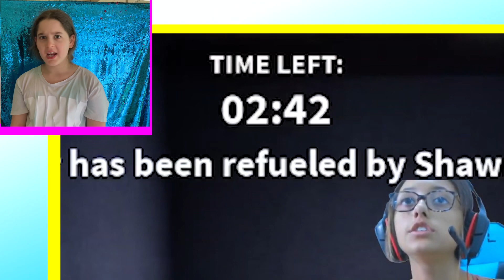ROBLOX GUESTY Chapter 3 FGTeeV | Reaction!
Hi CadysCrew My Roblox Guesty Chapter 3 FGTeeV reaction video is here! It was so much fun reacting to this awesome and fun Roblox Guesty FGTeeV vs. Scary Librarian game with Lex and Shawn!! It’s a cool game! ! You gotta play it! FGTeeV Duddy, Shawn, and Lexi play it so well! Watch to see the scary librarian!!! Anyone who is a roblox fan like me will enjoy this!

Make sure to watch all the way through for some hilarious bloopers!

If you would like to be in touch please write me on Instagram or TikTok @cadyscornerofficial

ALSO: I’d like to invite all of my fellow YouTubers to join me in a private Facebook group called YouTubers United! My editor Mark and my mom are inviting everyone to ask and answer questions about YouTube growth! We want to share our experiences with all of our friends! You can see Mark’s tutorial videos on YouTube growth on his YouTube channel: Video Makers United: Here’s the

Thanks again to @derraleves for your 30 day challenge!